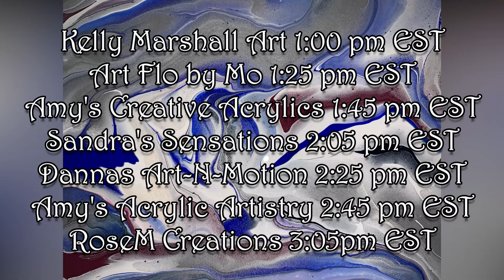Have we lost our Marbles trailer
It's time for another around the world collaboration!
Join us on Saturday July 16th starting at 1:00pm EST with @KellysVanVentures My video will be premiering at 2:45pm EST video linked

My paints are mixed 1 part paint to 2 parts pouring medium... and water to thin.
My pouring medium is 10% gloss medium 90% America floetrol

Thank you so much for all of your support, I truly appreciate each and every one of you!

I discovered acrylic fluid artistry while on leave from my job as a Registered Nurse in April of 2020 during the COVID-19 pandemic. My anxiety had reached its peak while working the front lines at our local hospital.  I started watching a lot of YouTube videos about fluid art and decided to give it a try to see if it would help my anxiety. Sure enough, I fell in love and discovered it was great therapy and soooo much fun!
Then friends, family and coworkers started to request custom pieces or to purchase pieces I had already created. It was at that point I knew I was hooked for life!

***If you’re interested in helping me keep my channel going any donations would be greatly appreciated. Thank you for all your support, in every way!

***Because mental health matters too! Crisis Lines and resources.